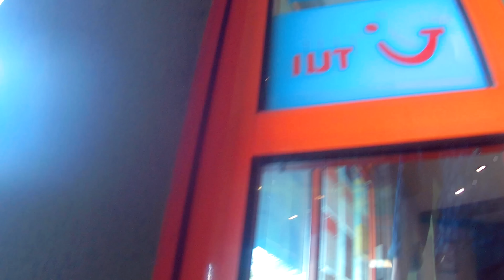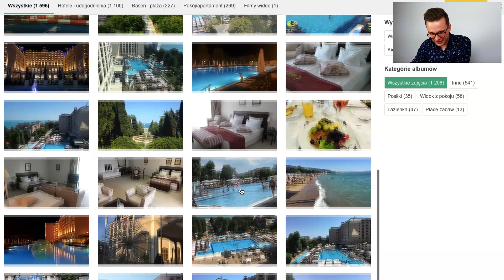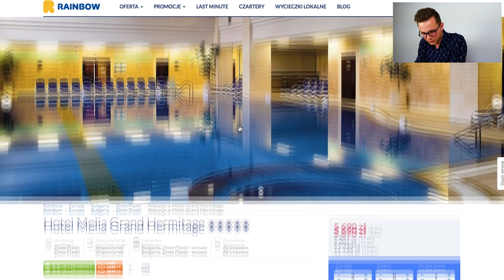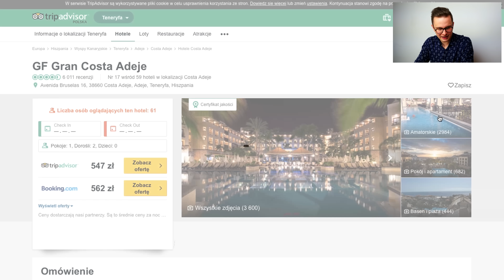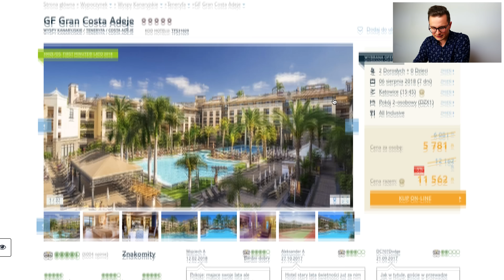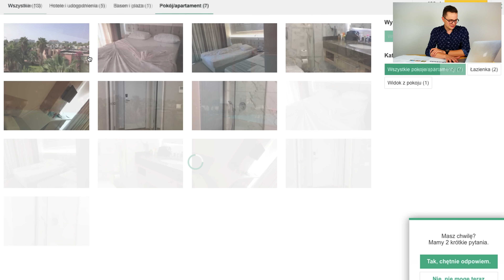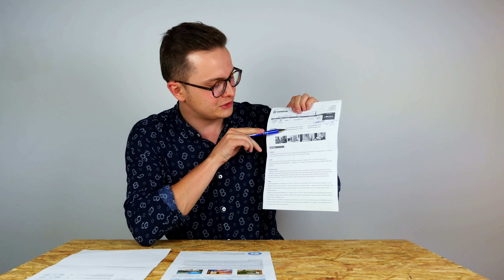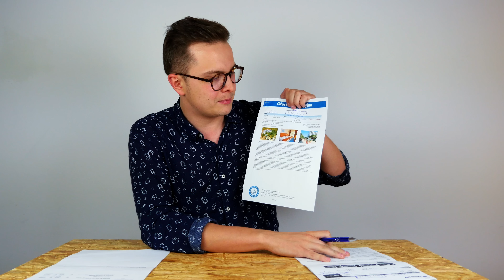TEST BIUR PODRÓŻY - TUI vs. RAINBOW vs. ITAKA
Wakacje tuż, tuż - czy nie zastanawialiście się już dokąd się udacie na wymarzone wojaże? Jedni z pewnością wybiorą polskie morze a drudzy skorzystają z oferty biur podróży, dlatego dzisiaj postanowiłem sprawdzić, które biuro podróży ma najlepszą ofertę. Destynacje, które wybrałem to Bułgaria oraz Wyspy Kanaryjskie oraz jedna oferta do 2 tys. za osobę.

Które biuro okaże się najlepsze? Które będzie miało najlepszą ofertę? Które doradzi i opowie o hotelu, warunkach czy infrastrukturze?

Muzyka: DJ Quads - Summer Time